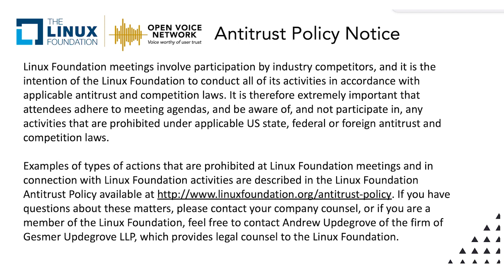Webinar: Show Me the Money – Monetizing Voice: Part 3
The Open Voice Network is back for Part 3 of our three-part series, Show Me the Money – Monetizing Voice! Hosted by Donald Buckley (Co-Head, Lullaboo Studios; VoiceTech Advisor), this webinar addresses a common concern raised by brands and agencies: how can we justify an investment in Voice in the current technology landscape?

The Open Voice Network is excited to welcome:

– Donald Buckley, Moderator – Co-Head, Lullaboo Studios; VoiceTech Advisor

– Mike Rizkalla – CEO, Snorble, Inc.

– Megan Burns – Senior Director, Catalyst Platform, Azafran Capital Partners

– James Poulter – CEO, Vixen Labs

Watch now to learn from these prominent leaders in Voice, as they discuss topics such as the current state of affairs in Voice, concrete examples of use cases, first mover advantages, the future of synthetic media, and more—all as it relates to revenue, operational efficiency, and cost reduction.

The Open Voice Network is dedicated to creating voice worthy of user trust.

Visit openvoicenetwork.org to learn more about the Open Voice Network, understand our mission and objectives, hear from our Open Voice Network Ambassadors and Communities, read our blog, and more.

"Would you prefer to shape the future of voice or passively be shaped by it? If you prefer the former, the Open Voice Network is the place for you. Please join us." - Jon Stine, Executive Director of the Open Voice Network

Creating Voice Worthy of User Trust.